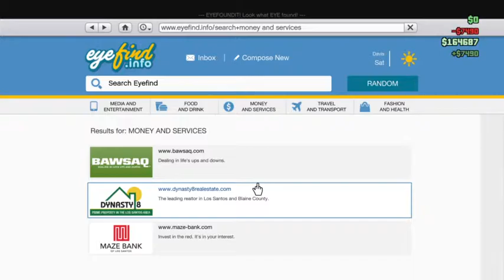Gta5 online live stream from farmvideo.Net doing missions... (Part 3)